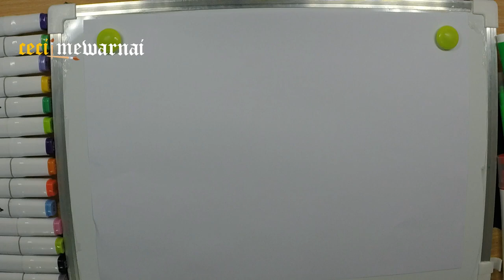Drawing and coloring cow 🐄🐄